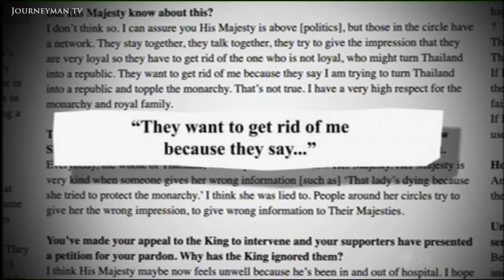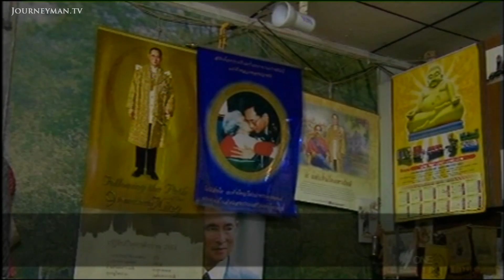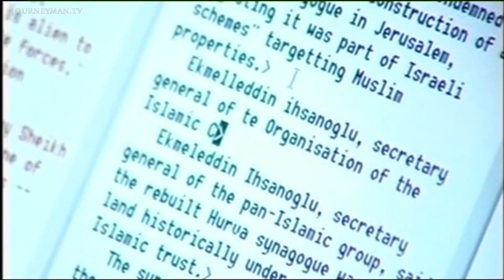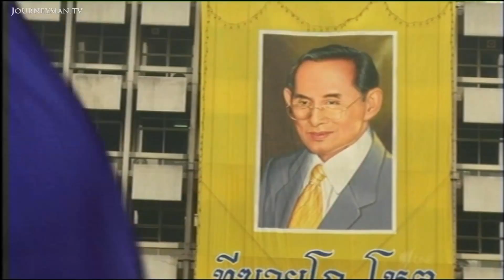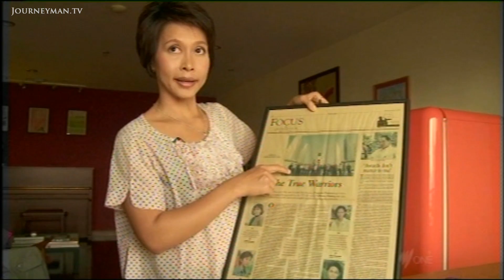Monarchy and Democracy Are Uneasy Bedfellows in Thailand (2010)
The Red Tide (2010): Tensions are growing between the royal family and politicians in Thailand.

The red tide that's just swept through Bangkok is just a hint of Thailand's growing political tensions. As the succession day draws ever nearer, democracy and the royal institution grow further apart.

"Long live the King and hope that he will be in good health to be our beloved King forever!" Even with the massive people power of the red shirt demonstrations thronging through Bangkok, there is no denying the love felt for Thailand's 82 year old King Bhumipol Aduyadej. Yet the wall of silence from the royal family is pushing some royalists away. Thailand's strict laws of lese majeste, have forbidden open discussion regarding the King's health...and Prime Minister, Abhisit Veijajiva, will only suggest that the crown prince , a man plagued by damaging rumours, will likely step into the King's shoes.

The laws of lese majeste, silenced former Prime Minister Thaksin Shinawatras allegations that palace insiders plotted a coup to throw him from power 2 years ago,
 and have lent weight to a growing feeling that democracy is incompatible with Thailand's traditional institutions. As the recent protests show, Thaksin is determined to regain power, and the royal family will do anything to stop an opposition takeover. "Thaksin wont go down by himself," says a political analyst, "he will drag his enemies down with him and, in the process, Thailand."